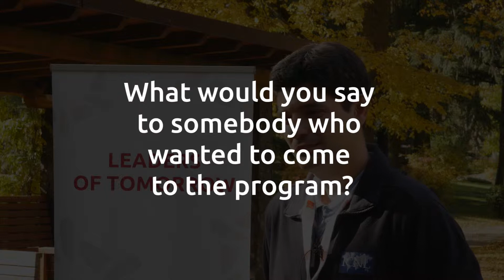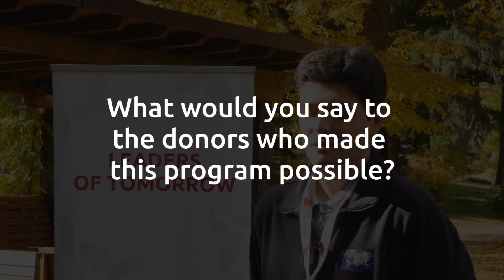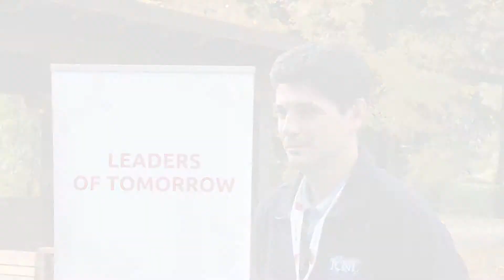Leadership Impact - Luben Panov (BGR)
Central and Eastern European Leadership Development Program Leaders of Tomorrow